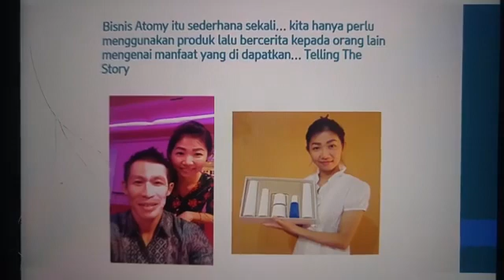SALESman or businessOWNER ⁉️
Bagaimana cara dapat duit di BisnisATOMY ⁉️

Pakai produk dulu lalu ikuti sistem, tak perlu jualan seperti Salesman karena Anda adalah seorang BusinessOwner✋😄

ATOMY Shopping Mall adalah Toko Online yang menyediakan produk² kualitas premium produksi pabrik KOLMAR KOREA berkolaborasi dengan KAERI (Korean Atomic Energy Research Institute) dengan harga yg terjangkau. (Absolute QUALITY & Absolute PRICE)

🌸 BEBAS Biaya Registrasi.
🌸 ‎BEBAS Biaya Administrasi.
🌸 ‎BEBAS Biaya keanggotaan tahunan.
🌸 ‎BEBAS Biaya Website.
🌸 ‎Tidak perlu beli Starter Kits.
🌸 ‎Tidak perlu beli paket bergabung dalam jumlah tertentu.
🌸 Tanpa TUPO (Tutup Poin), ‎Tanpa Autoship bulanan.
🌸 ‎Tidak ada jumlah minimum order, bebas beli produk kapanpun, berapapun (sesuai kebutuhan pribadi)
🌸 ‎Satu member ID berlaku di seluruh dunia.
🌸 ‎Cukup beli 1 produk agar keanggotaan Anda aktif.
🌸 ‎Produk berkualitas & berteknologi tinggi, alami, herbal organik.
🌸 ‎Semua kebutuhan harian & bulanan Anda tersedia di sini.
🌸 ‎Tidak perlu jualan produk, cukup pindahkan belanja rutin anda ke ATOMY Shopping Mall
🌸 Garansi Jaminan 💯% uang kembali jika tidak puas dengan produk ATOMY.
🌸 Member ATOMY bebas memiliki jaringan pelanggan loyal dari berbagai negara yg telah memiliki ATOMY SHOPPING MALL (sudah masuk ke 14 negara, tiap tahun ekspansi ke negara baru)
🌸 Bisnis lain untuk jadi member harus bayar atau beli produk ratusan ribu bahkan jutaan di awal bergabung. Di ATOMY join GRATIS 💯%, masa masih mikir kelamaan?

Mau berbelanja online dari Shopping Mall ATOMY Indonesia? Klik aja

🗣️ Kata Sandi : as1ateam

Informasi lebih lanjut tentang Bisnis ATOMY, baca di sini ya👇👌😉

🆙🆙 Ingin memiliki ID ATOMY Pribadi, silahkan hubungi MELI ya 😊

❤️ BEBAS Biaya Pendaftaran
❤️Satu Nomor ID Member ATOMY berlaku secara Global di 14 Negara yg memiliki ATOMY SHOPPING MALL

ATOMY India (SEGERA BUKA 2020)
ATOMY Turkey (SEGERA BUKA 2021)